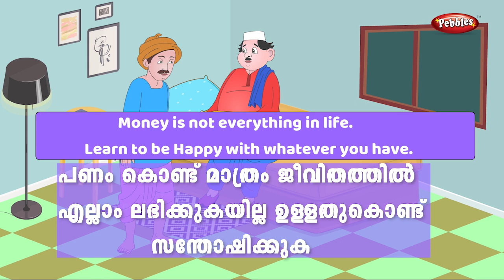മലയാളം കഥകൾ പാവപ്പെട്ടവന്റെ സമ്പാദ്യം I Story in Malayalam and English Moral Stories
മലയാളം കഥകൾ
പാവപ്പെട്ടവന്റെ സമ്പാദ്യം

Story in Malayalam and  English
Moral Stories